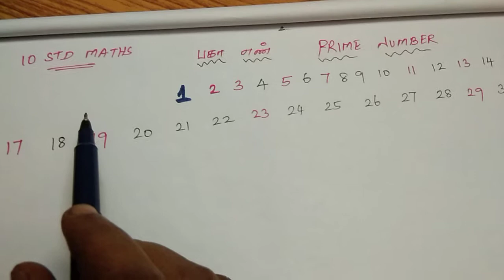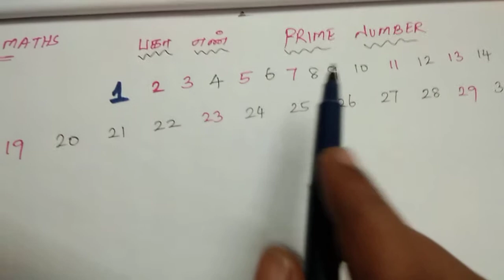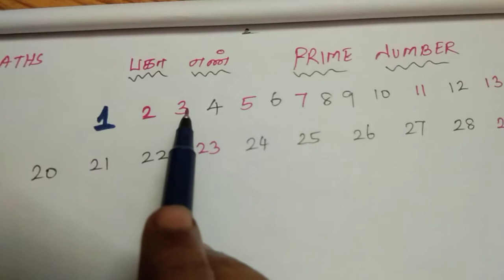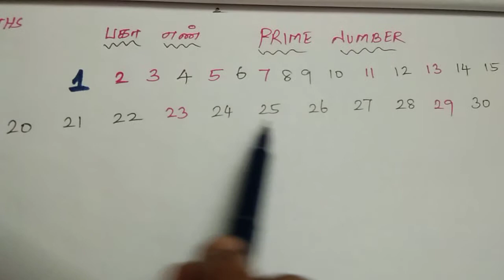10th std maths Exercise 1.1 10ம் வகுப்பு கணிதம் பயிற்சி 1.1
உறவுகளும் சார்புகளும்  Relations and Functions